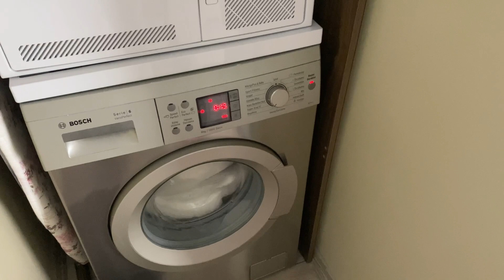❌KAPISINI ÇALIP SÖYLEMEK İSTİYORUM ❌İLK İFTAR SONRASI MC DONALD’S ☕️ EVDEKİ HER ŞEYİ TEMİZLİYORUM🧼